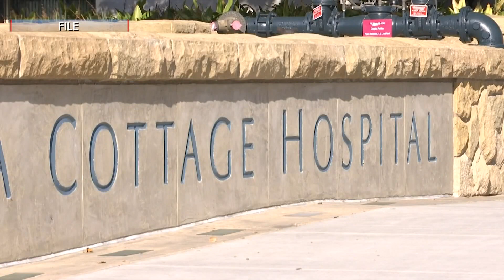February was Santa Barbara County’s deadliest month for COVID-19